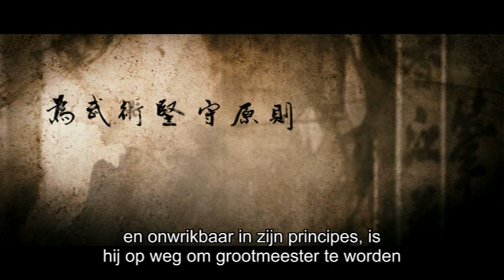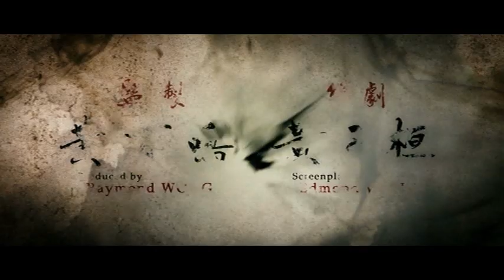IP Man 2 - Trailer